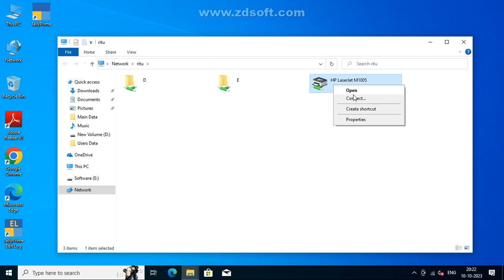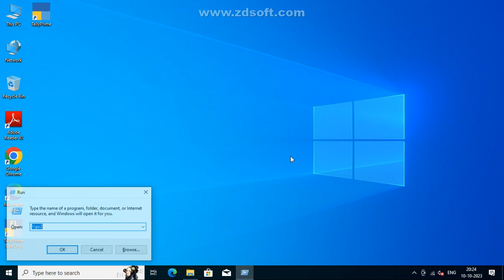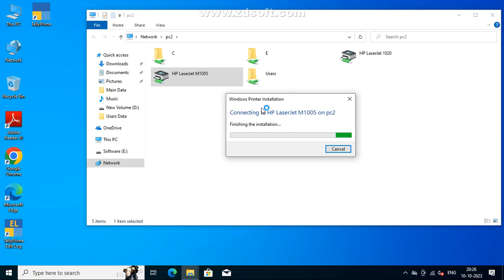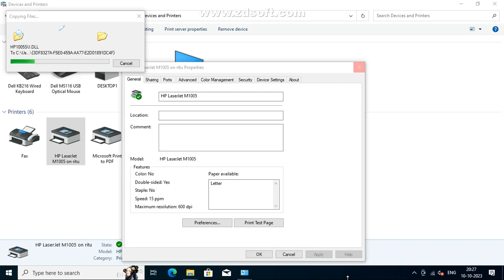Sharing Printer Install in Windows 10 || How to Install Sharing Printer in Windows 10